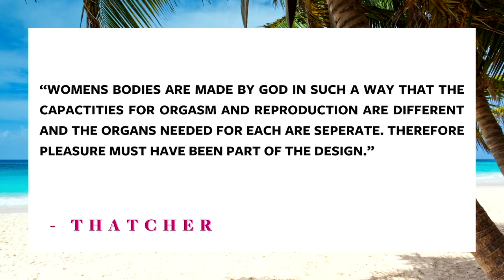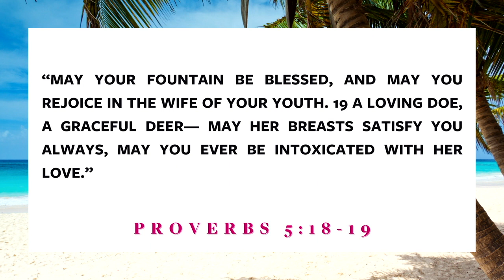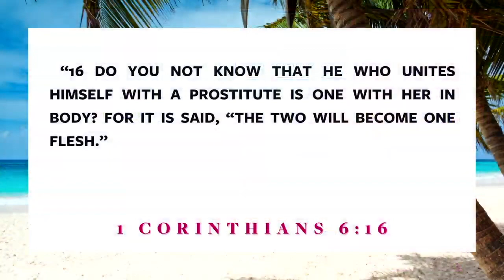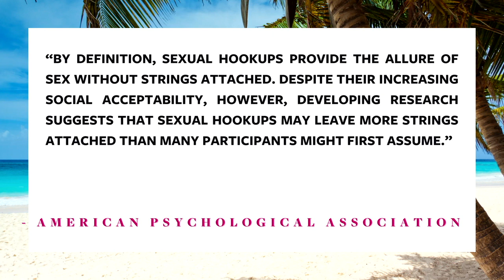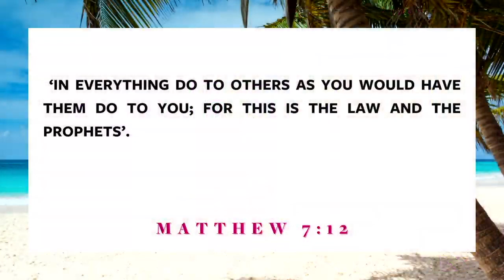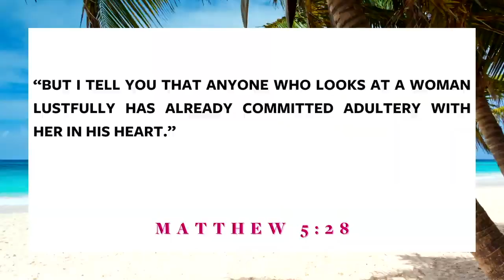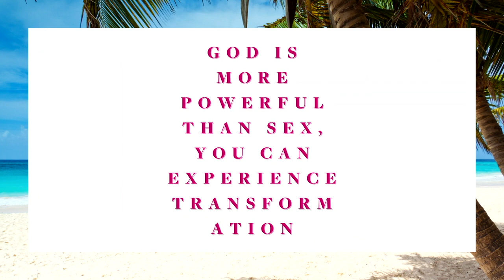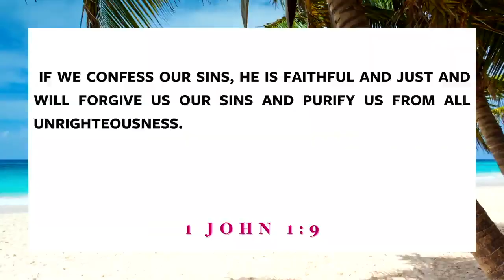Too Hot NOT To Handle: Jesus & Sex | Tasha Pettman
Sex can be a taboo subject in church, something that is not taught on and on the few occasions it comes up (probably once a year at youth group) it is never talked about in a particularly good light.

BUT... What if Sex is good? What if God really did create it? What if it is for more than just procreation?

Today Tasha Pettman launched our new teaching series; Too Hot NOT To Handle, with a message on Sex. She takes a deep dive into theology and science  to explore all about what the Bible really says about Sex.

This will help us connect with more and more people.

Our heart as a church is not to be a crowd, but an authentic community that follows Jesus together. Community starts with connection - if you're new to Liberty please take a moment to fill out our online connect card. The link is below;